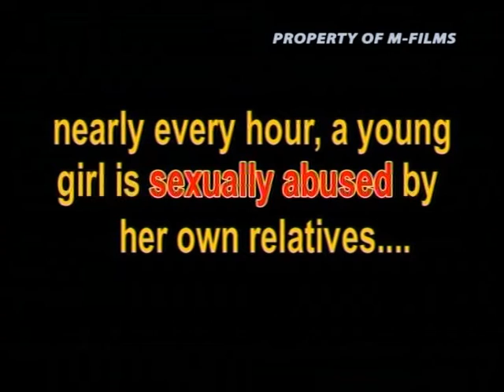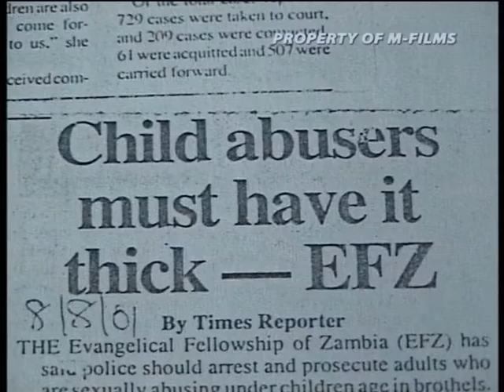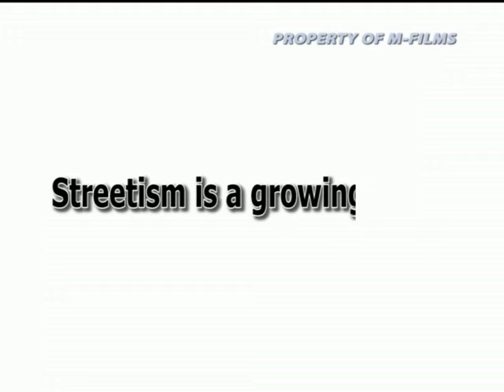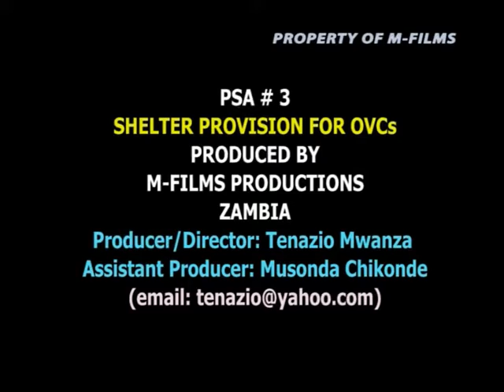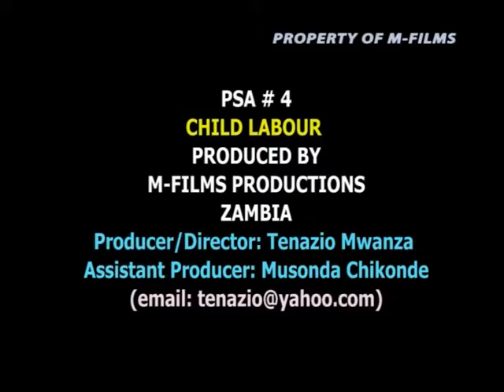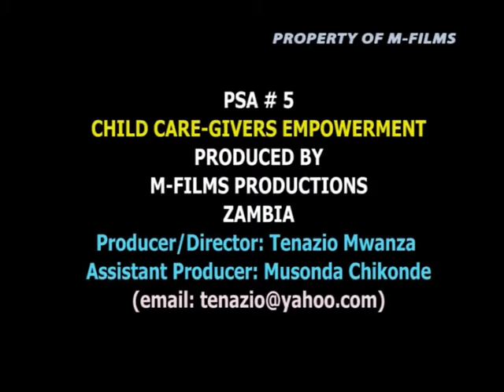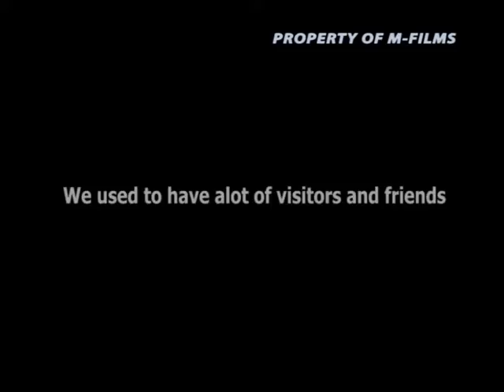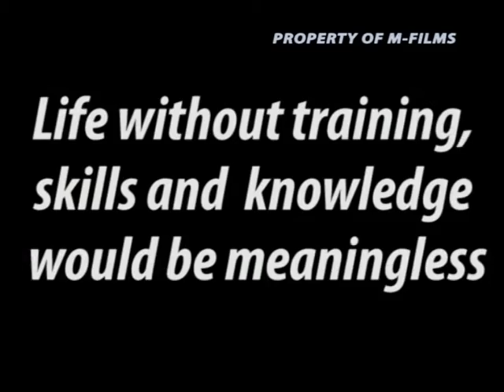3 TV PSAs ON CHILD ABUSE FUNDED BY USAID UNICEF